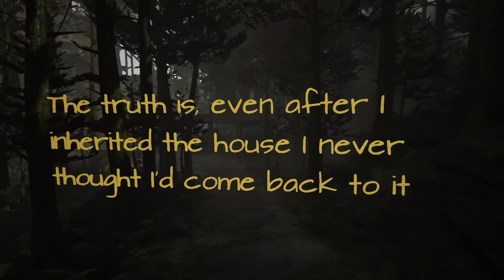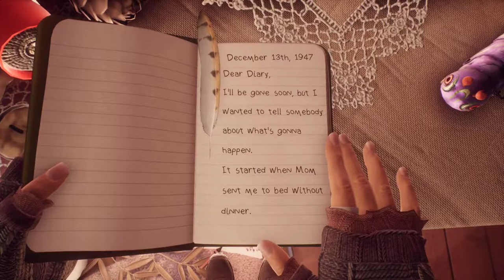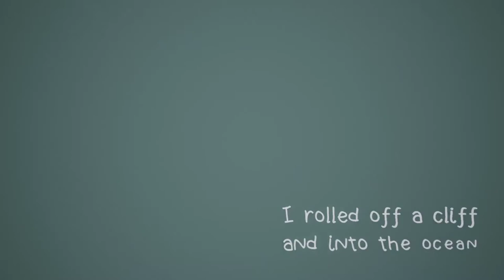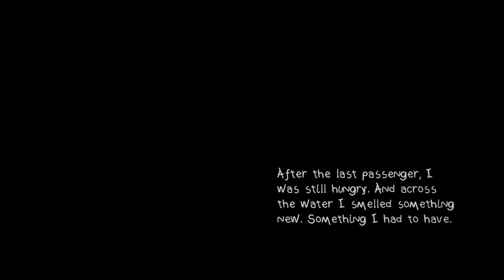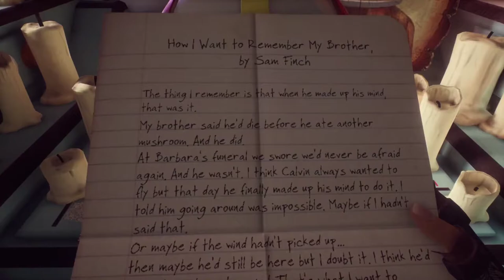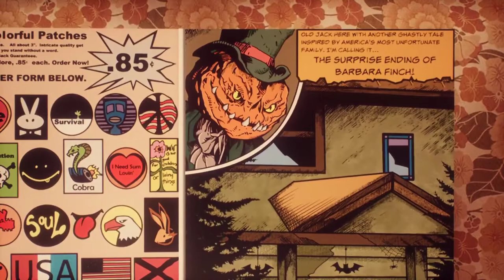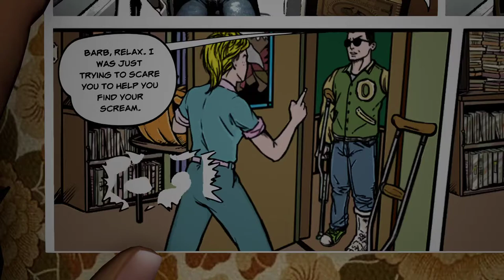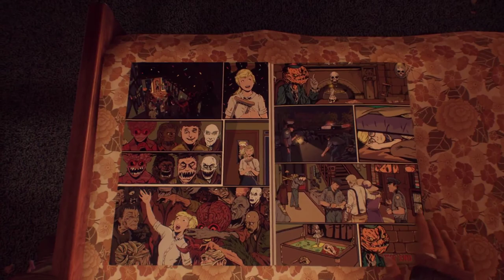What Remains of Edith Finch--Part 1